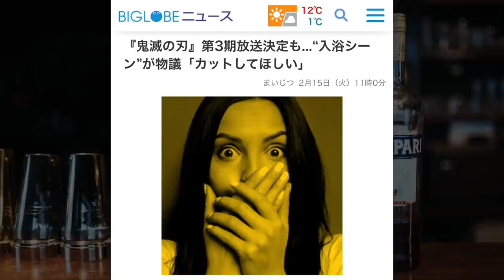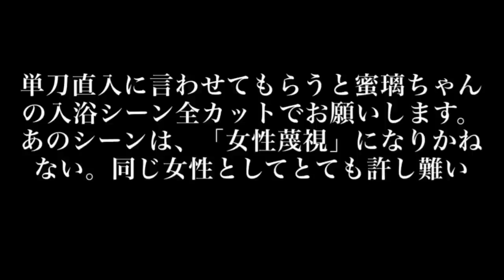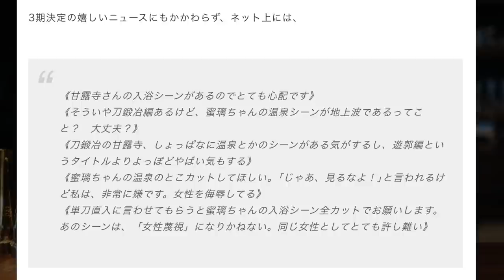【鬼滅の刃】刀鍛冶の里編に批判が殺到してる件について…。正直、キレてます。【きめつのやいば】【刀鍛冶の里編】【1話】【甘露寺蜜璃お風呂シーン】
鬼滅の刃 刀鍛冶の里編 いつから 海外の反応 予告
きめつのやいば 遊郭編 11話 最終話 全話 1話〜11話

鬼滅の刃（きめつのやいば）刀鍛冶の里編 第1話の甘露寺蜜璃さんのお風呂シーンに批判が殺到しています。

【編集】

【おすすめ曲】

【作品】